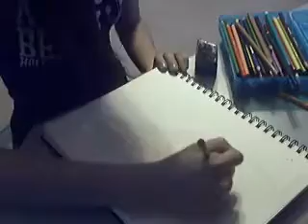demi lovato drawing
im working on a selena gomez drawing too!!
& this is my drawing of demi lovato!
i drew this with colored pencils. it took about 2 hours. hopefully ill give this to her one day!

song: demi lovato "open"